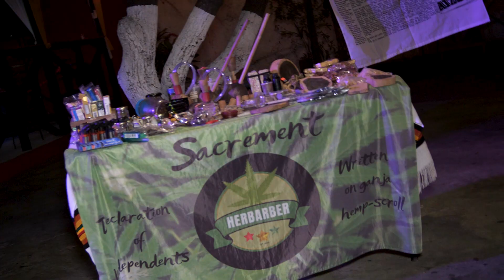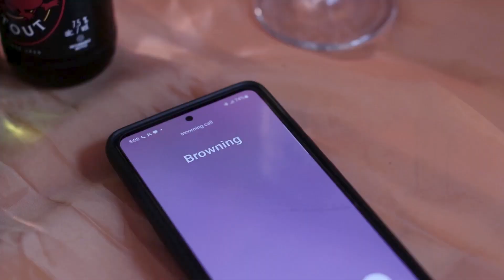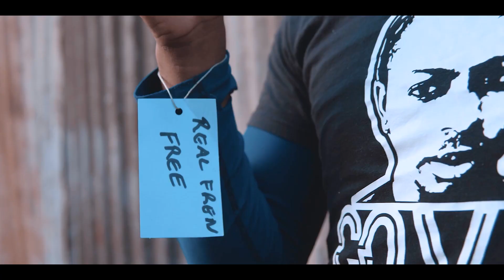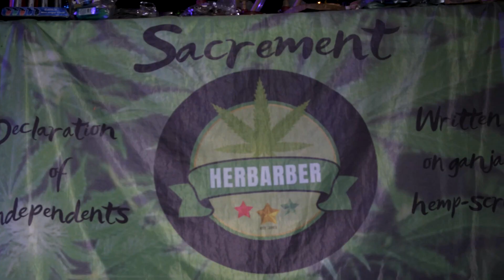Kisha Las Vegas' Tik Tok Friday Episode 3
Kisha Las Vegas' Tik Tok Friday - feat. Ras Bogle, Judgement Yard artiste (Sizzla Kalonji),  & Rico Banton